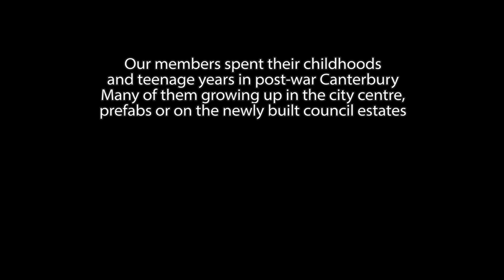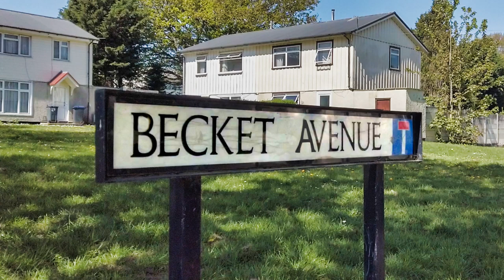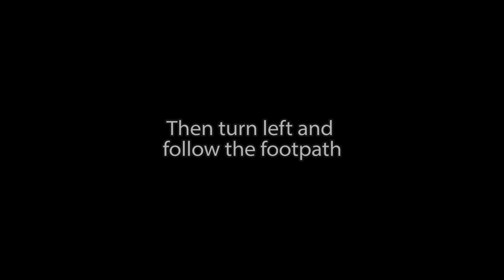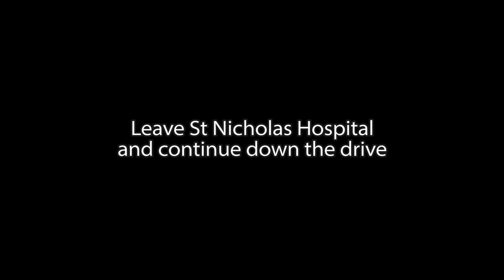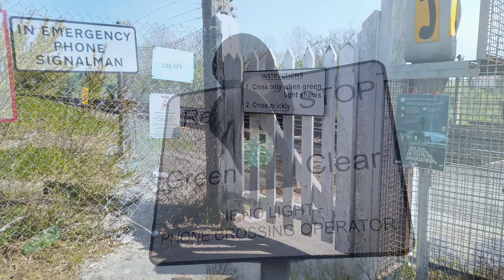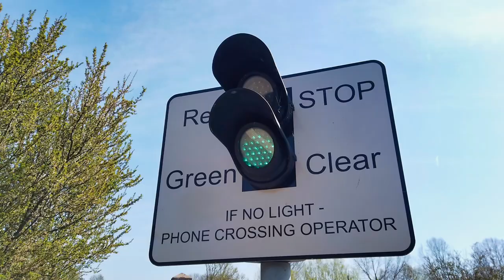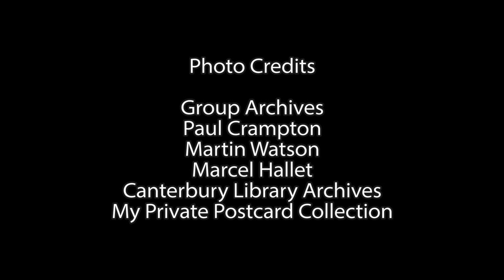Canterbury Memory Walk Number 4:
Canterbury Video Memory Walk Number 4           PLEASE CLICK THE 'LIKE' BUTTON AND SHARE

Canterbury High Street
St Dunstans
London Road
Bishops Way
Steel Houses
Cemetery
Dukes Meadow
Harbledown
Whitehall Road
Toddlers Cove
Westgate Gardens